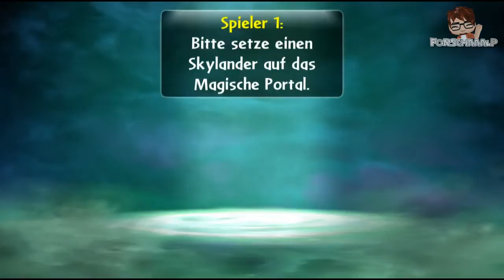#43 Let's Play: Skylanders: Giants - Himmelssteine gegen Zyklopen? [GAMEPLAY | GERMAN] HD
Mount Molekin ist schon ein seltsamer Ort.
Überall Häuser, Wege, Steine zum schieben ... und dann ist da auch noch Auric, und ein seltsamer Zyklop der tatsächlich Himmelssteine spielen möchte? SO SO!

Prozessor: AMD Phenom x6 1045T
Ram: GSkill 8GB DDR3
Mainboard: Asus M5A78L-M
Grafikkarte: Geforce 660 GTX OC
Capturecard: AverMedia HD727
Festplatte: 60Gb SSD / 600Gb HDD
Konsole: Xbox 360 Slim 250Gb
Headset: Plantronics Gamecom 367
Mikrofon: Samson Go Mic USB

Aufnahme: Fraps / Audacity
Bearbeitung: Sony Vegas / Audacity
Rendering: Sony Vegas